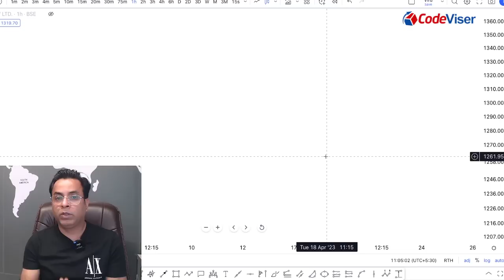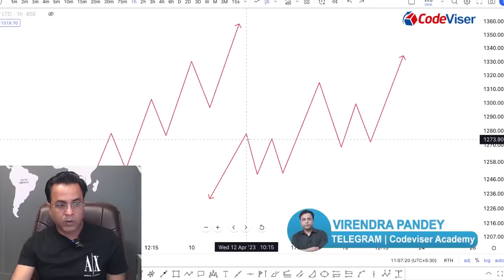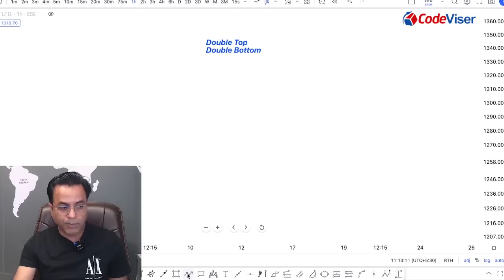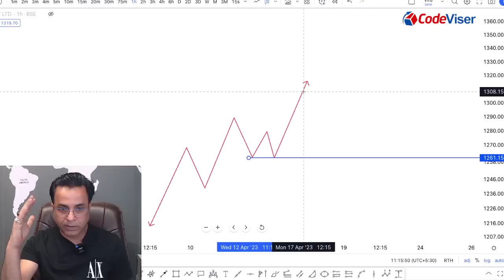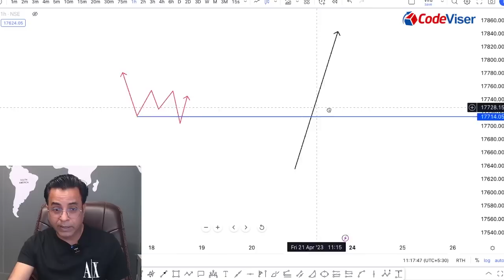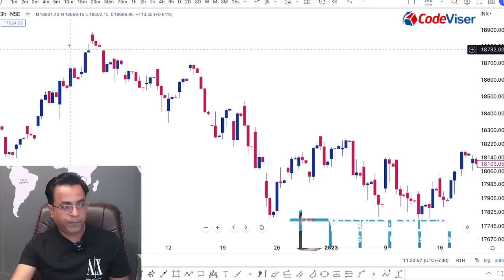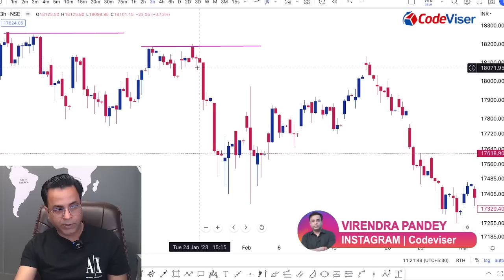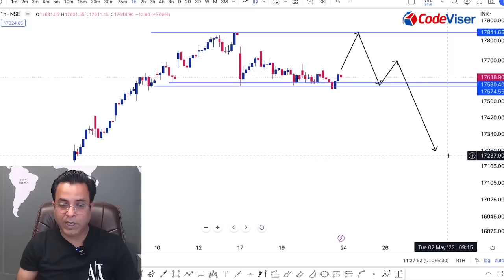Jackpot Options Trading Strategy: 100% Success Rate - How to Identify the Top & Bottom in Intraday?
I will explain my personal options trading method with a 100% success record. It will be a jackpot in Intraday, This method works best when trading the Nifty and the Bank Nifty.

This method is simple to implement and may be completed in minutes. We will go through all of the processes involved in this method so that you can make the most of it. Finally, we will break down the outcomes of this technique so you can see how profitable it can be!